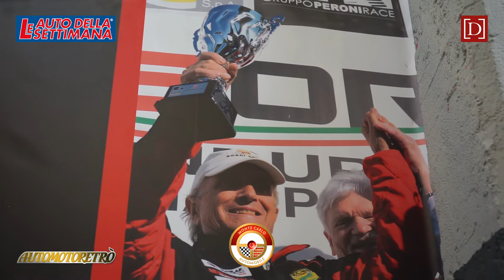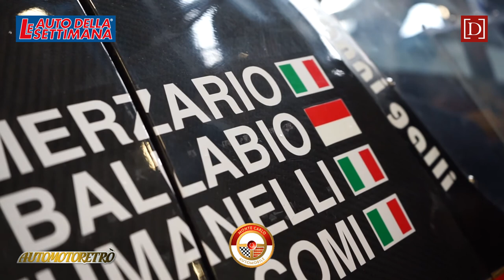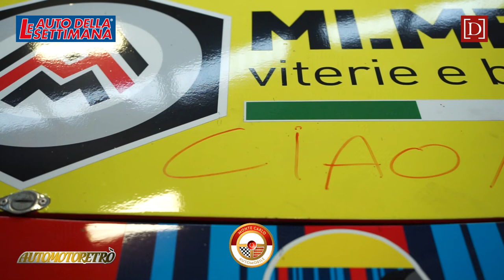SPECIALE AMR 2020 – Fulvio Maria Ballabio & MONTECARLO AUTOMOBILE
AUTOMOTORETRO 2020.
Intervista fra Fulvio Maria Ballabio "pilota automobilistico, imprenditore e ingegnere italiano, fondatore della casa automobilistica Monte Carlo Automobile" e l'ex "tre volte campione del mondo" Arturo Merzario.